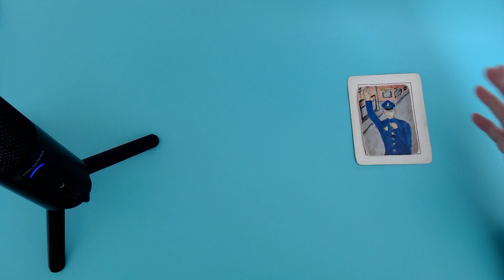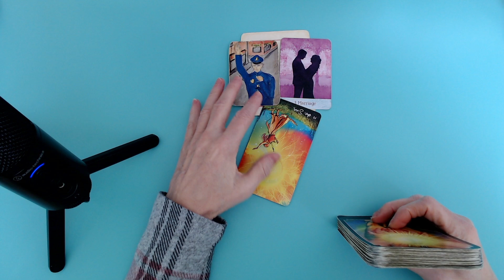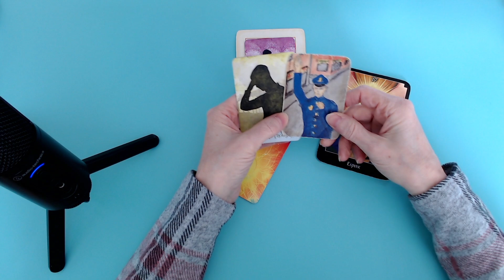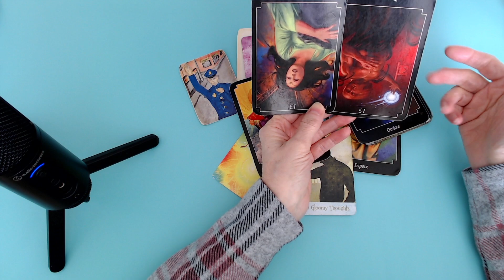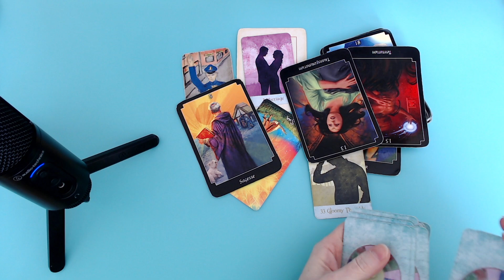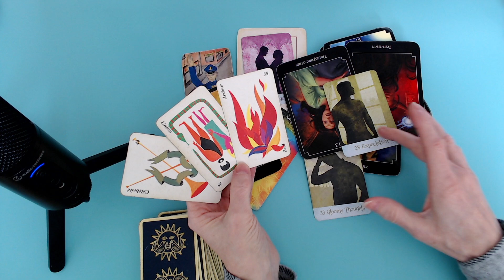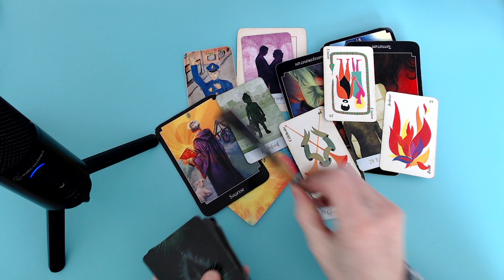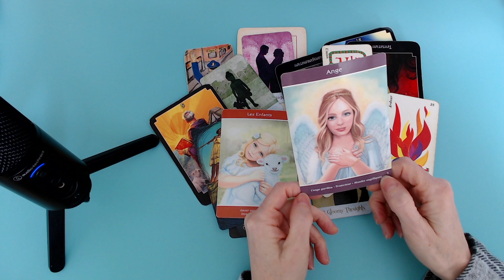On ne sait plus ce qu'on veut! En manque de l'autre.